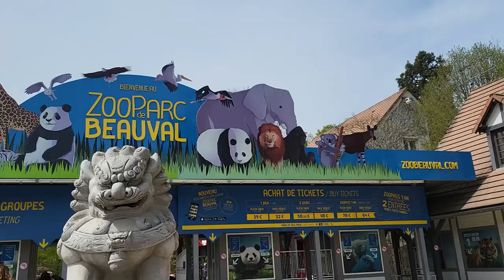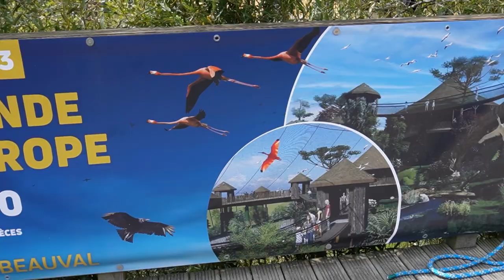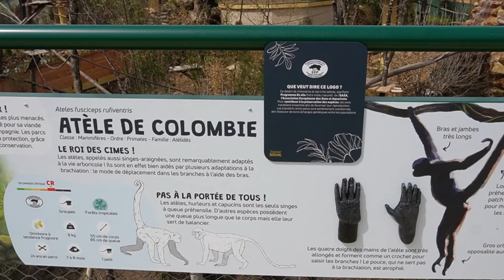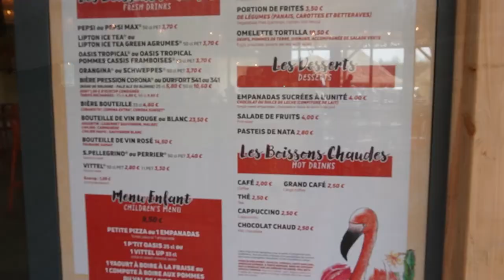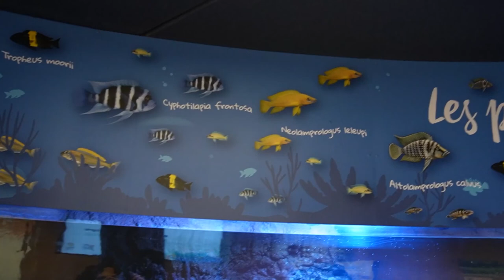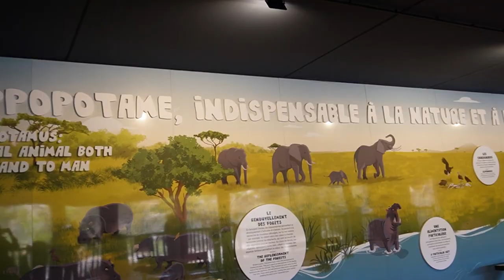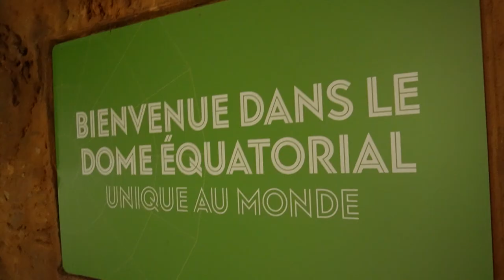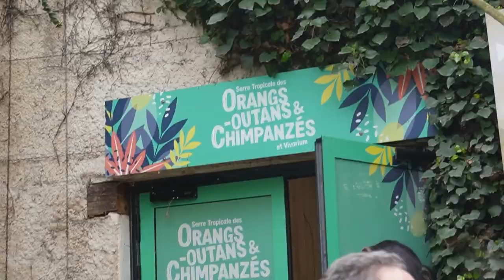VLOG PARC ZOO DE BEAUVAL - visite complète du parc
On se retrouve aujourd'hui au zoo de Beauval pour 2 jours en famille